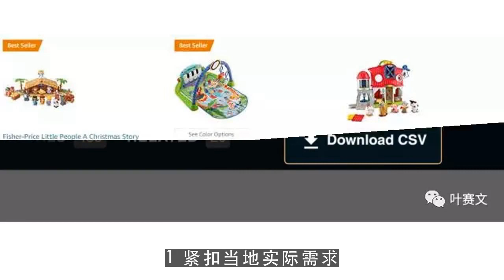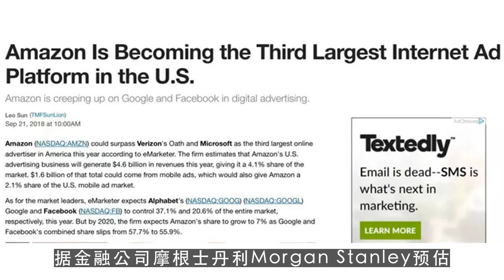youtube赚钱,一件单品卖出8万件，印度站潜力有多大？ 第3集